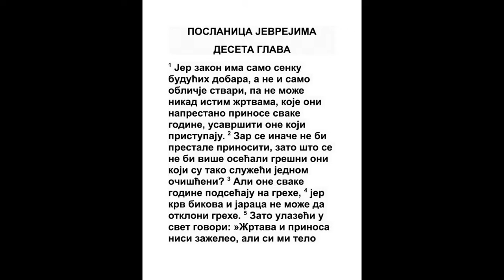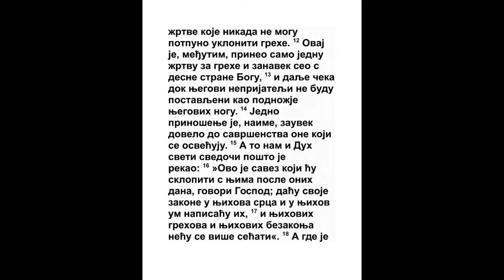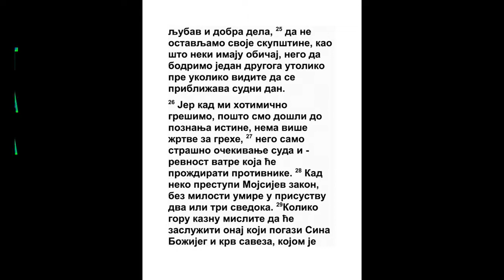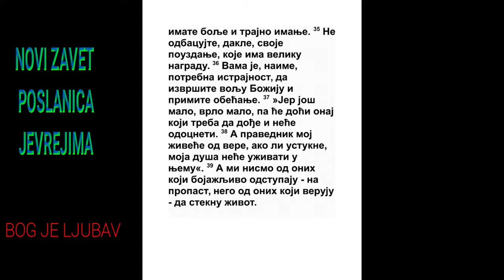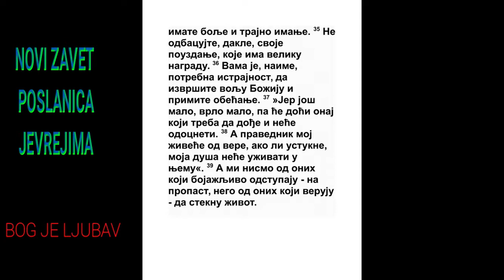POSLANICA JEVREJIMA DESETA GLAVA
1 Jer zakon imajući sen dobara koja će doći, a ne samo obličje stvari, ne može nikada savršiti one koji pristupaju svake godine i prinose one iste žrtve.
Kol. 2:17, Jev. 7:11, Jev. 8:5, Jev. 9:11
2 Inače bi prestale prinositi se, kad oni koji služe ne bi više imali nikakvu savest za grehe, kad se jednom očiste;

3 Nego se njima svake godine čini spomen za grehe.
3 Moj. 16:21, Jev. 9:7
4 Jer krv junčija i jarčija ne može uzeti grehe.
3 Moj. 16:13, Dan. 9:27, Mih. 6:6, Jev. 9:13
5 Zato, ulazeći u svet govori: Žrtava i darova nisi hteo, ali si mi telo pripravio.
Ps. 40:6, Isa. 1:11, Jer. 6:20, Amos 5:21
6 Žrtve i prilozi za greh nisu Ti bili ugodni.

7 Tada rekoh: Evo dođoh, u početku knjige pisano je za mene, da učinim volju Tvoju, Bože.

8 I više kazavši: Priloga i prinosa i žrtava, i žrtava za grehe nisi hteo, niti su Ti bili ugodni, što se po zakonu prinose;

9 Tada reče: Evo dođoh da učinim volju Tvoju, Bože. Ukida prvo da postavi drugo.

10 Po kojoj smo volji mi osvećeni prinosom tela Isusa Hrista jednom.
Jn. 17:19, Jev. 13:12
11 I svaki sveštenik stoji svaki dan služeći i jedne žrtve mnogo puta prinoseći koje nikad ne mogu uzeti grehe.
4 Moj. 28:3, Jev. 7:27
12 A On prinesavši jedinu žrtvu za grehe sedi svagda s desne strane Bogu.
Kol. 3:1, Jev. 1:3
13 Čekajući dalje dok se polože neprijatelji Njegovi podnožje nogama Njegovim.
Ps. 110:1, Dela 2:34, Jev. 1:13
14 Jer jednim prinosom savršio je vavek one koji bivaju osvećeni.

15 A svedoči nam i Duh Sveti; jer kao što je napred kazano:
2 Pet. 1:21
16 Ovo je zavet koji ću načiniti s njima posle onih dana, govori Gospod: Daću zakone svoje u srca njihova, i u mislima njihovim napisaću ih;
Jer. 31:33
17 I grehe njihove i bezakonja njihova neću više spominjati.

18 A gde je oproštenje ovih onde više nema priloga za grehe.

19 Imajući, dakle, slobodu, braćo, ulaziti u svetinju krvlju Isusa Hrista, putem novim i živim.

20 Koji nam je obnovio zavetom, to jest telom svojim,
Mt. 11:27, Mk. 15:38, Jn. 10:9, Jev. 9:8
21 I sveštenika velikog nad domom Božijim:
1 Tim. 3:15
22 Da pristupamo s istinim srcem u punoj veri, očišćeni u srcima od zle savesti, i umiveni po telu vodom čistom;
4 Moj. 19:13, Isa. 52:15, Jezek. 36:25, Ef. 3:12, 1 Jn. 3:21
23 Da se držimo tvrdo priznanja nade: jer je veran onaj koji je obećao;
1 Kor. 1:9, 1 Sol. 5:24, 2 Sol. 3:3
24 I da razumevamo jedan drugog u podbunjivanju k ljubavi i dobrim delima,

25 Ne ostavljajući skupštinu svoju, kao što neki imaju običaj, nego jedan drugog savetujući, toliko većma koliko vidite da se približuje dan sudni.
Dela 2:42, Rim. 13:11, 2 Pet. 3:9
26 Jer kad mi grešimo namerno, pošto smo primili poznanje istine, nema više žrtve za grehe;
4 Moj. 15:30, 2 Pet. 2:20, 1 Jn. 5:16
27 Nego strašno čekanje suda, i revnost ognja koji će da pojede one koji se suprote.
Jezek. 36:5
28 Ko prestupi zakon Mojsijev, bez milosti umire kod dva ili tri svedoka.

29 Koliko mislite da će gore muke zaslužiti onaj koji sina Božijeg pogazi, i krv zaveta kojom se osveti za poganu uzdrži, i Duha blagodati naruži?
Mt. 12:31, 1 Kor. 11:27, 1 Kor. 11:29
30 Jer znamo Onog koji reče: Moja je osveta, ja ću vratiti, govori Gospod; i opet: Gospod će suditi narodu svom.
5 Moj. 32:35, Ps. 50:4
31 Strašno je upasti u ruke Boga Živoga.
Isa. 33:14
32 Opominjite se, pak, prvih dana svojih, u koje se prosvetliste i mnogu borbu stradanja podnesoste,
Gal. 3:4, Filip. 1:29
33 Koje postavši gledanje sa sramota i nevolja, a koje postavši drugovi onima koji žive tako.
Filip. 1:7, 1 Sol. 2:14
34 Jer se na okove moje sažaliste, i dadoste s radošću da se razgrabi vaše imanje, znajući da imate sebi imanje bolje i nepropadljivo na nebesima.
Mt. 5:12
35 Ne odbacujte, dakle, slobodu svoju, koja ima veliku platu.

36 Jer vam je trpljenje od potrebe da volju Božiju savršivši primite obećanje.
Lk. 21:19, Kol. 3:24, Jev. 12:1
37 Jer još malo, vrlo malo, pa će doći Onaj koji treba da dođe i neće odocniti.
Avak. 2:3, Lk. 18:8
38 A pravednik živeće od vere; ako li odstupi neće biti po volji moje duše.

39 A mi, braćo, nismo od onih koji odstupaju na pogibao, nego od onih koji veruju da spasu duše.